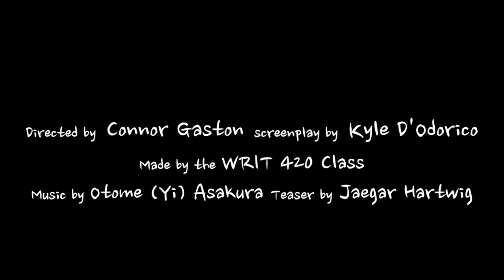Dream Book Teaser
Dream Book is a student production by the Writing 420 class at UVic. The film is directed by Connor Gaston and written by Kyle D'Odorico.